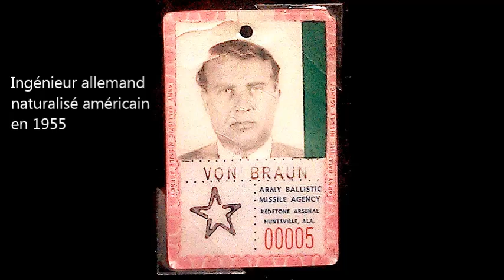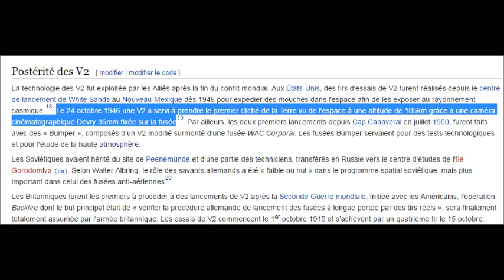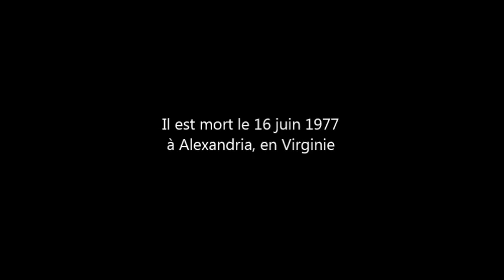Werhner Von Braun, missile V2 et Terre plate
Vidéo sur Werhner Von Braun, ingénieur nazi devenu américain grâce à l'opération paperclip
Il est de la nasa dès sa création en 1958
Il conçoit le missile V2, qui a à son bord en 1946, une caméra qui nous donne le premier cliché de la Terre depuis une altitude de 105 Km